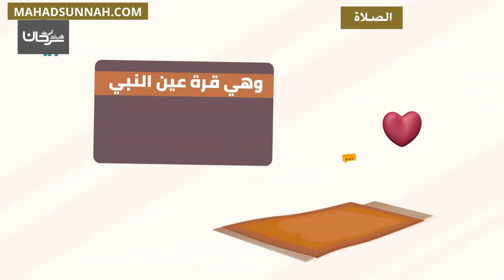الصلاة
تزكيات بعض العلماء للشيخ هيثم سرحان حفظه الله:
🌴و لا ننسى الصغار أيضا يمكنهم متابعتنا على :
قناة أتعلم وألعب Learn & Play Играй и учись :
تطبيق أندرويد:
Collège du Sunna
Школа «Сунна»